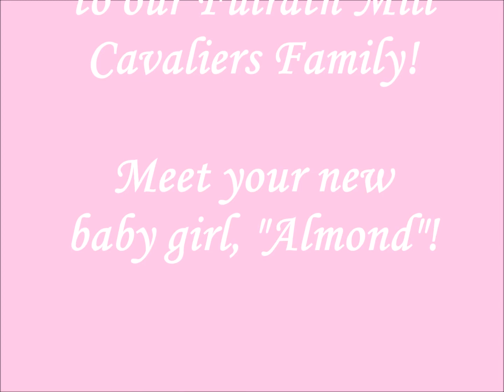Welcome back Mokhasi family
Meet your new Cavalier baby, "Almond" from Fulrath Mill Cavaliers